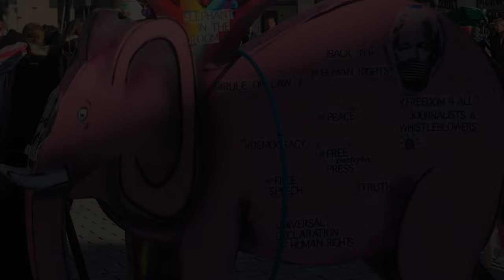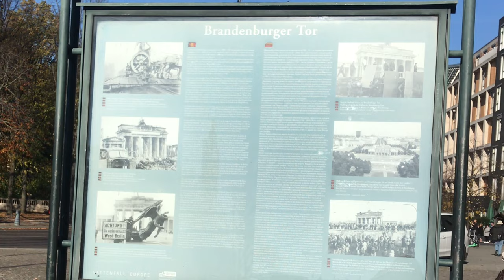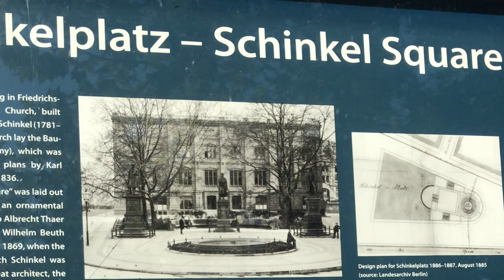[🇩🇪4K GERMANY] Walking in Berlin (베를린)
독일 베를린 여행 영상입니다.